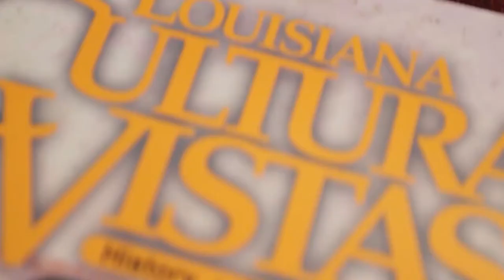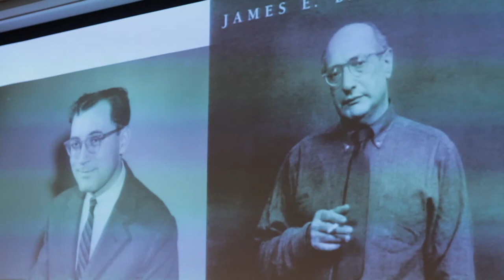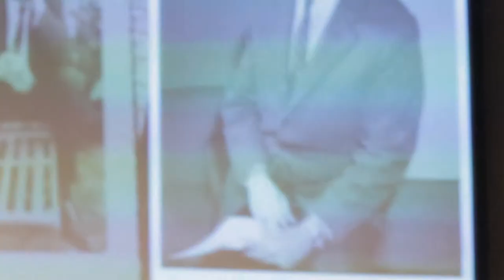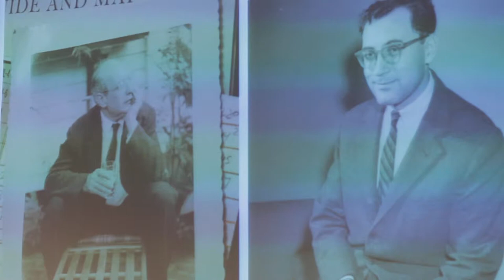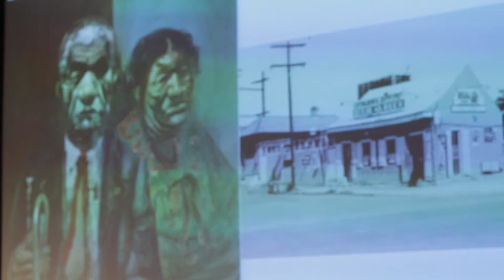Mark Rothko in New Orleans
Scholar Cybele Gontar discusses her article in the Winter 2014 issue of Louisiana Cultural Vistas. Filmed Jan. 22, 2014 at the Louisiana Humanities Center.